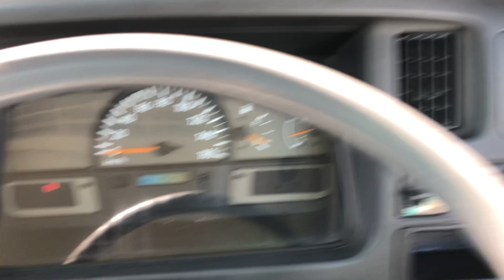SM-2887 , NISSAN CIVILIAN , MODEL/KK-BHW41 , ENGINE-TD42